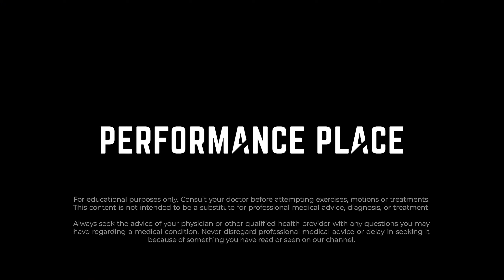Expert's 7 Point Self Assessment For Athletic Pubalgia (Sports Hernia)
In this video, we present a comprehensive 7-point self-assessment for athletic pubalgia, also known as a sports hernia. Understanding the symptoms and performing a self-assessment can be crucial in identifying this condition early on.

Option 1: The Sports Hernia 6 Step Recovery Program - (it's free!)

We'll guide you through the key indicators of sports hernia, helping you determine if your groin pain is related to sports hernia or other activities like soccer, kicking, or running. Learn about the sports hernia diagnostic test and how it aids in athletic pubalgia diagnosis. We also discuss the symptoms associated with sports hernia and offer insights into sports hernia pain relief and treatment options without surgery.

Whether you're experiencing groin pain after running or groin pain while running, this video will help you assess your condition and explore potential treatment pathways. Empower yourself with the knowledge to manage your groin pain and take proactive steps toward recovery with this detailed self-assessment guide.

Book a Discovery Session/ Consultation to see if we can help (virtually or in-person)

Transcript:
Hey everyone, it's Sebastian. I am covering our seven-point assessment for reinjury potential in sports hernias. This is a self-assessment. If you score between 0 and 1, you're at a lower risk—congrats, you've done a great job with your rehabilitation. If you score between 2 and 4, then you have a moderate risk. If you're above that, then you have a higher risk. The good news is, if you're higher on the scale, there's always something you can do to help mitigate risk.

The first self-assessment we like to do is seated external rotation of the hip. Compare both sides on all of these assessments. A score of 1, which is positive (not good), means you have pain, discomfort, or discrepancies between sides in any location around the hip joint—whether it's the crease of the hip, the back of the hip, the lower back, the knee, or the hamstring. The area should generally feel kind of stiff around the hip joint and should feel equal on both sides. That’s the benefit of using the other side as a baseline to determine what’s normal for you. I’m looking at range here. You can record yourself if you like. The range for me looks kind of similar on both sides, but if I had to guess, this side is probably a little lower than the other side. We want to see a gross discrepancy, like a major difference between sides. Once you find the one with the greatest discrepancy, that’s what we can design a program around to help address and lower the score.

Next is hip internal rotation. Here, you're going to rotate the hip and make sure the foot is generally outside of the opposite knee. People sometimes tend to lean, so make sure you're still seated upright. The next test is hip extension. This is often seen as a hip flexor stretch, but in this assessment, we’re checking the actual hip joint. To decrease the amount of hip flexor involvement, don’t elevate the foot—it’s not a stretch. You can go into a lunge position and try to drive your belt buckle toward the wall in front of you. Make sure both sides are fair. You should be able to draw a straight line between your knee and foot. Don’t let the foot flop around in whatever position it wants to take. Compare both sides. A positive score would indicate duplication of symptoms, stiffness on one side versus the other, or tightness in the back or down the thigh. You should feel less thigh involvement, though it’s normal to feel a little. It shouldn’t be excruciating.

The next test is the leg lift. Interestingly, this is an exercise a lot of people have used for rehabilitation, but they often realize it’s not appropriate because it causes so much pain. Even if there aren’t symptoms, doing something like a hip flexor exercise can still provoke discomfort or feel abnormal. To do the test, lie on your back, put one leg up at about 45 degrees, and raise the other leg while holding for about 10 seconds. Many people experience lower abdominal pain, adductor pain, or low back pain with this exercise, so it gets a positive score quickly. If you can’t do it or it’s painful, score yourself a 1.